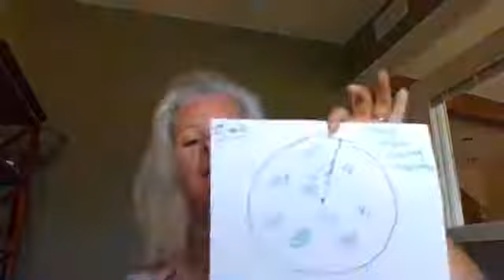Use Walking to Get Out of Your Comfort Zone: Three Easy Steps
Want to get out of your comfort zone, but don't know how? I give you three easy skills to do, all through walking, to get your out of your comfort zone and into peace, connection, and mental clarity. Take 20 minutes to make a change in your life, today.